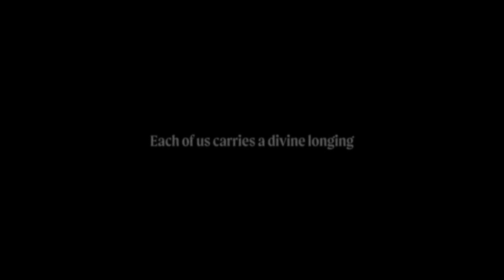Inadequacy | Series: Delivered | Rick Atchley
The story of the exodus of his chosen people, the Israelites, from Egyptian captivity is a story of a God who delivers. Today, he still delivers us by helping us break free from the bondage of inadequacy.